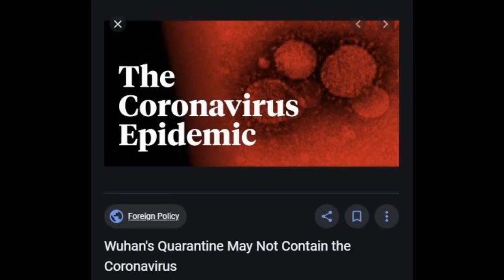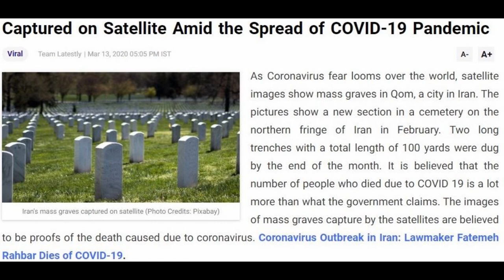BOB NOBLE MUSIC VIDEO - Buy Me A Corona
A song about the dangers of Covid-19 Corona Virus and not practicing social distancing. Original song by Bob Noble and Jim Ruggere at Jammin' Productions in Shillington, PA